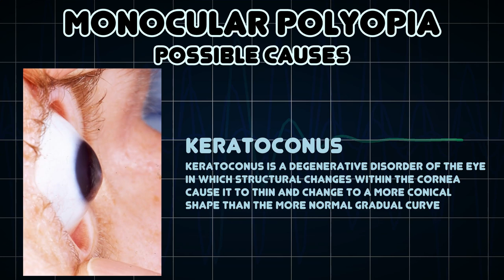Monocular Polyopia (Medical Symptom)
Possible causes of Monocular Polyopia (Medical Symptom)

Monocular polyopia is perception by one eye of two or more images of the same object